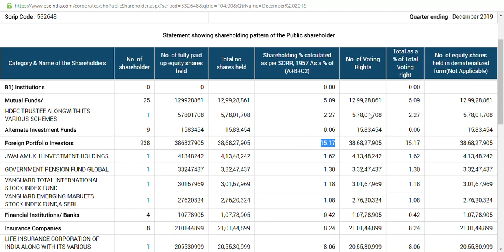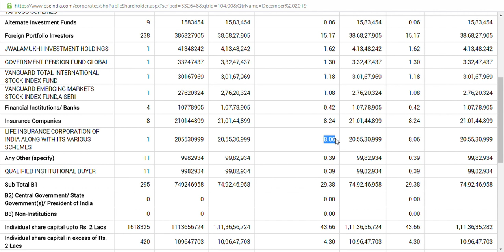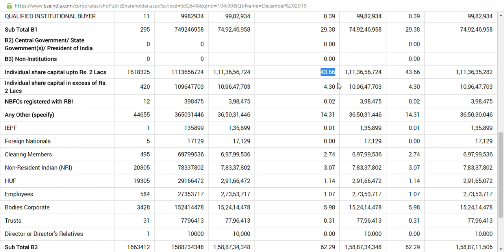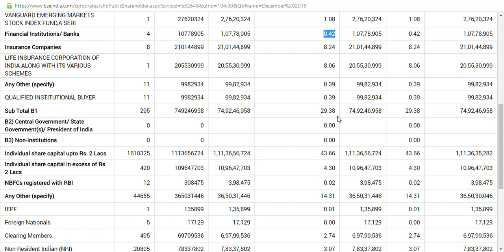YES BANK LTD LATEST NEWS/ YES BANK LTD LATEST UPDATE/ SHAREHOLDING PATTERN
YES BANK LTD LATEST NEWS/ YES BANK LTD LATEST UPDATE

YES BANKshare latest  analysis
and  YES BANK share latest news
and YES BANKshare latest update which is very useful for all to see
YES BANKshare fundamental and technical analysis in future